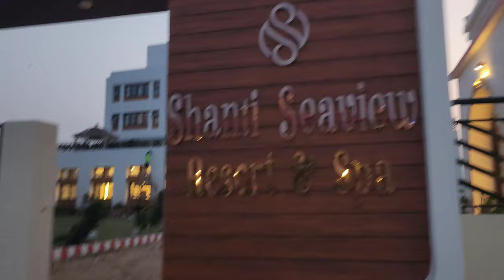Aaj toh maza aa gya 🏊‍♂️ 😍♥️ | WEST BENGAL| MANDARMANI|RON VLOGS